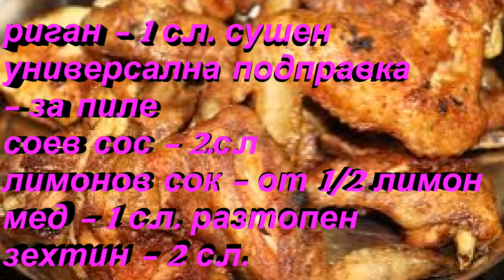Печени Пилешки Крилца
Печени пилешки крилца с подправки:
пилешки крилца - 1 кг
черен пипер - 1 ч.л.
кимион - 1 с.л.
червен пипер - 1, 1/2 с.л
чубрица - 1 ч.л.
риган - 1 с.л. сушен
универсална подправка - за пиле
соев сос - 2.с.л
лимонов сок - от 1/2 лимон
мед - 1 с.л. разтопен

зехтин - 2 с.л.